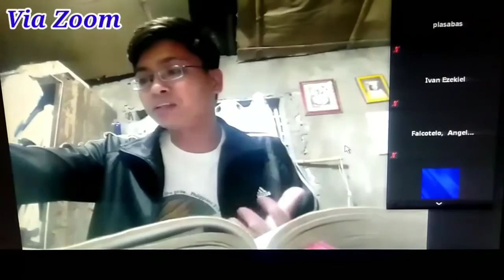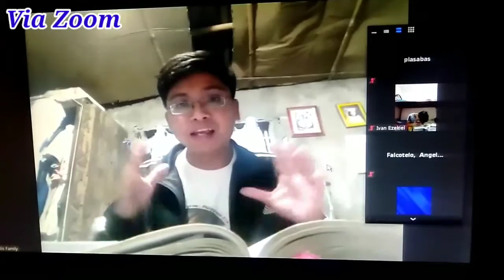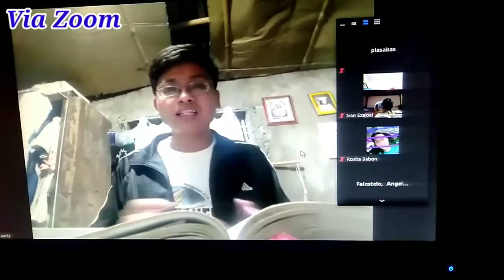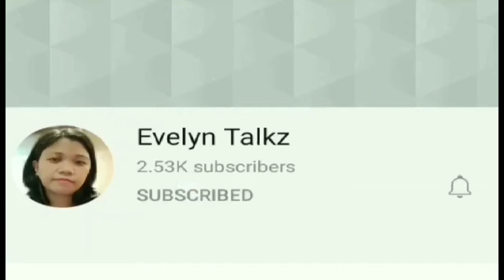ZACCHAEUS STORY | Bible study Via Zoom || May Log ba 1699 20mbps Fiber | EVELYN PH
ZACCHAEUS STORY | Bible Study Via Zoom
UPDATE EVELYN PH

Hey guys! kumusta po? Ang video na ito ay isang halimba Kung paano po kami nag Babible Study Live Via Zoom at Nais kopo itong ibahagi sa lahat. Stay safe God bless us all🤗❤️

*Pwede bang mag Housing Loan sa Pagibig kung meron pang Existing Salary Loan? Yes or No?

*Endo sa Work? How to Change SSS STATUS no need online registration at makapag salary loan